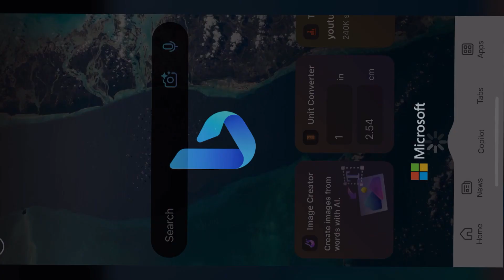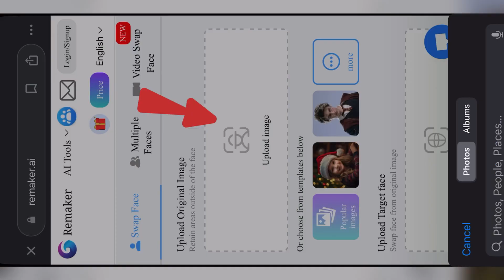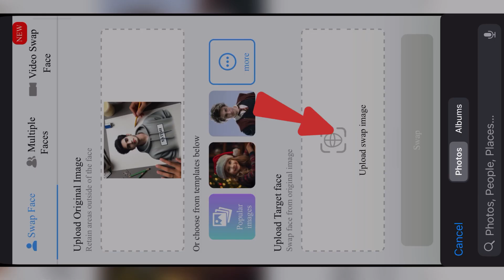trending ✅Sketch Art 3D 📸Image Editing 🛑Tutorial || Boy & Girl Sketch Photo Editing tutorial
HELLO 👋 FRIENDS WELCOME 🤗 BACK TO SV EDITING1 ❤️

All promat🔴join instagram brodcast channel👆🏻

🔴𝗣𝗥𝗢𝗠𝗣𝗧 📸✅

( 1 )

( boy )

A Realistic 21 year old handsome and cute Indian boy realistic drawing, a blank paper is located on the table, the paper is white.on the paper is a picture of boy wearing a t-shirt hoodie, there is the name
"Golu" write on the hoodies. beside the paper there is a hand holding a pencil.ultra realistic picture, very beautiful photo, realistic photo.

( 2 )🔴

( girls )

A Realistic 21 year old handsome and cute girls realistic drawing, a blank paper is located on the table, the paper is white.on the paper is a picture of girls wearing a t-shirt pink, there is the name
"anjal" write on the hoodies. beside the paper there is a hand holding a pencil.ultra realistic picture, very beautiful photo, realistic photo. 4K
image colour full

तो दोस्तो मै आज आप लोगो के लिए न्यू वीडियो लाया हु जो Retouching कैसे करे । at fafset एक न्यू वीडियो ले आता तो आप लोग मेरे channel pe बने रहे। हु

🙏🏻कैंची धाम नीम करौली बाबा की जय🙇🏻‍♂️